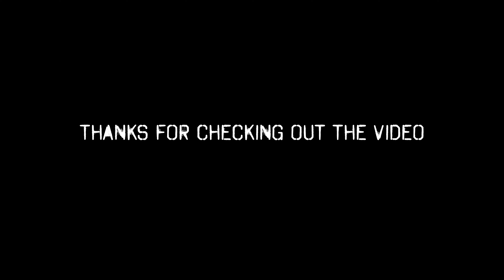Travel Perspectives - Gratitude